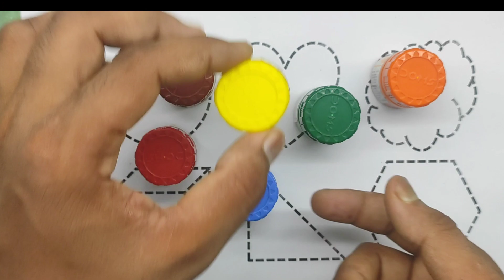drawing drawing,drawing pictures colour,drawing for kids easy,animalsdrawing,elephant drawing colour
drawing
elephant drawing
easy drawing
drawing tutorials
drawing lessons
drawing easy
drawing tutorial
simple drawing
for kids
animal drawings
drawings for kids
drawing ideas
wild animals drawing
animals drawing
easy elephant drawing for kids
drawings
animal drawing